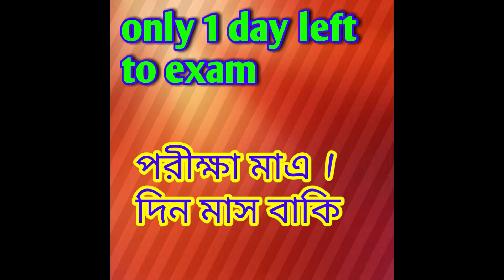Types of madhyamik and HS student /ODVUT stdent of madhyamik and hs 2019/29 funny video ||mritunjoy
Types of madhyamik and hs student odvut stdent of madhyamik 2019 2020

উচ্চমাধ্যমিক মাধ্যমিক পরীক্ষা আগে আমরা যা করি

Thnks for youtube
Plz youtube compani amr video gulo viral kora din plz